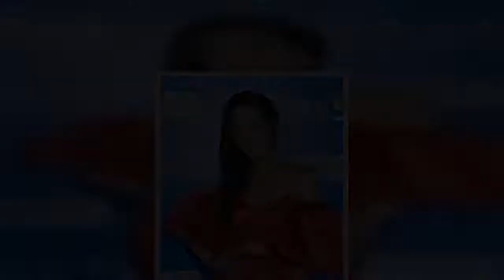Ida Nowakowska zauważyła wzrost cen Jednak w sprawie inflacji ufa ekspertom TVP